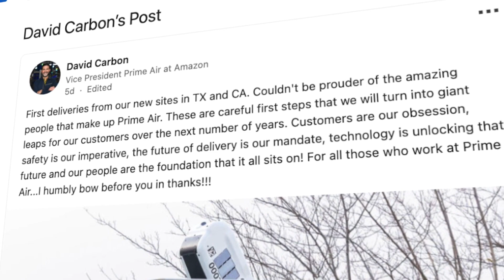Amazon begins testing drone deliveries in Texas and California | News in 60 seconds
Amazon begins test flights of drone deliveries in Texas and California.